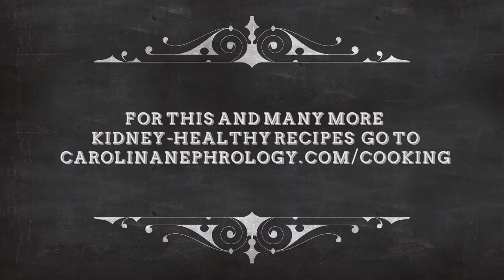Albondigas (Mexican Meatball Soup)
Turkey and Brown Rice Albodigas (Mexican Meatball Soup)

For soup combine:
4 cups low-sodium chicken broth
4 cups water
¼ tsp cumin
¼ tsp oregano
¼ tsp pepper
½ cup chopped carrots
½ cup chopped zucchini
½ cup corn
½ cup green beans
¼ cup chopped onion
¼ cup chopped green onion
1 clove garlic pressed
***Jalepeno finely chopped to discretion (1/2 of one jalepeno will typically be medium spice)

For meatball combine:
1 lb. ground turkey
1 egg
1 cup brown rice (jasmine works)
1 tsp oregano
1 tso cumin
½ tsp pepper
¼ tsp salt

Cooks for 1-1.5 hrs
Towards completion add ½ cup cilantro and 1 squeezed lime